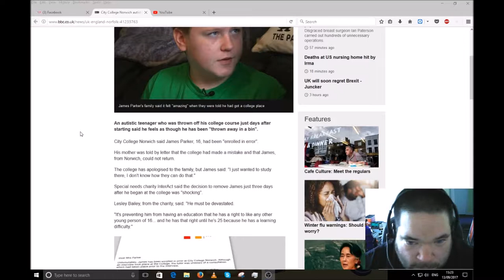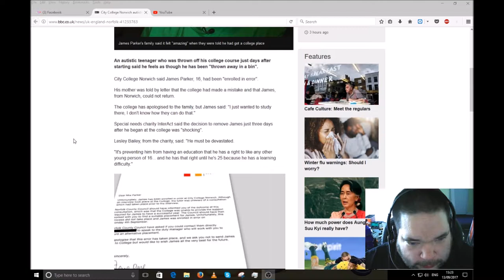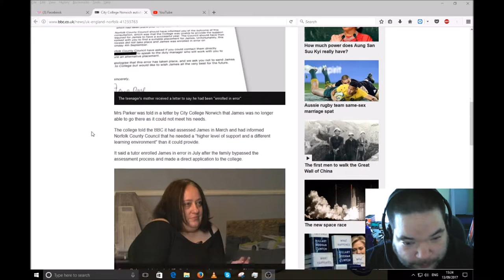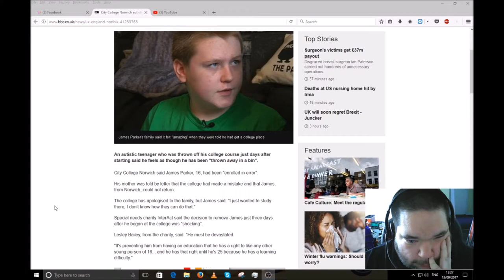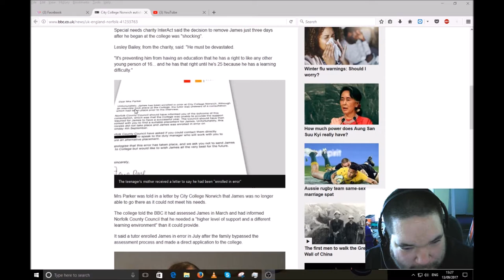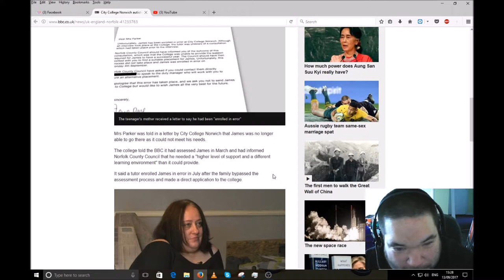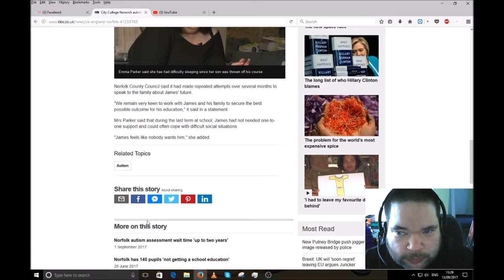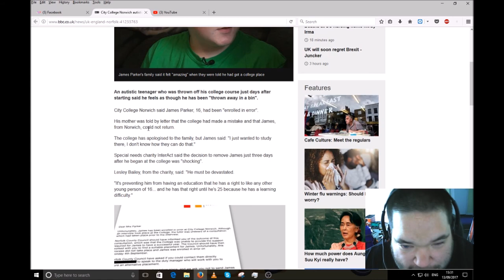Was this Fair Of The College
Just trying something new.